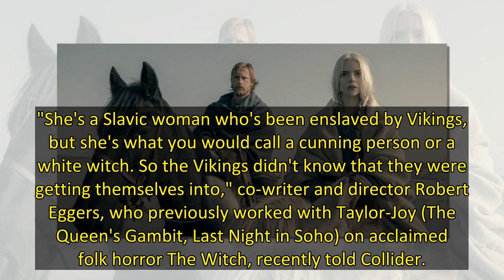First trailer for Queen's Gambit and Succession stars' new movie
Anya Taylor-Joy and Alexander Skarsgård lead the all-star cast of The Northman, and its dark and dazzling first trailer has arrived to give fans a taste of what they can expect from the upcoming epic.
In the video, Skarsgård (Big Little Lies, Succession) is introduced as Amleth, a Viking prince on